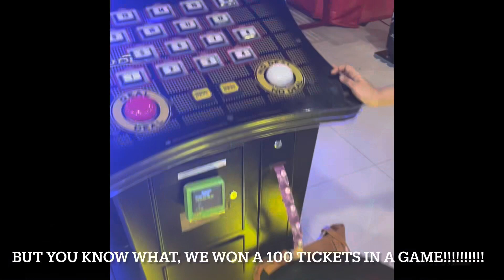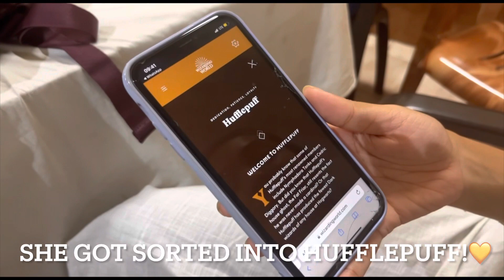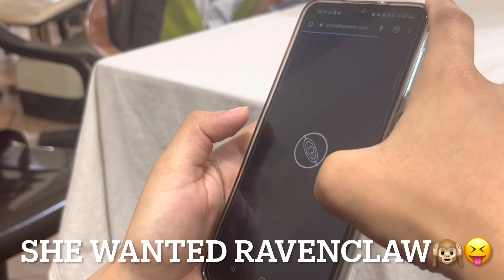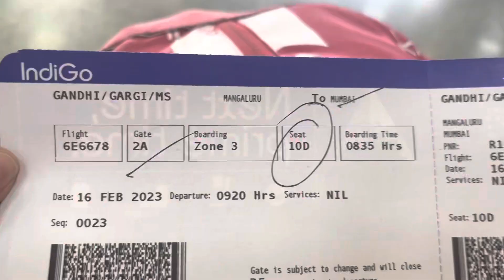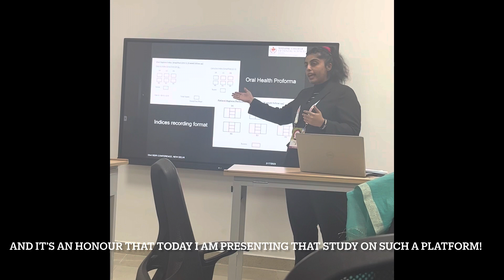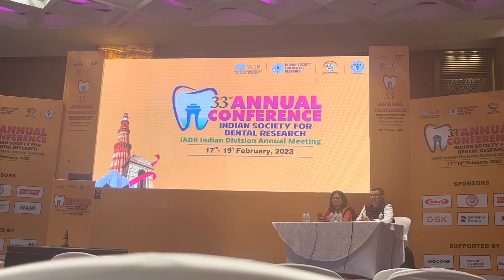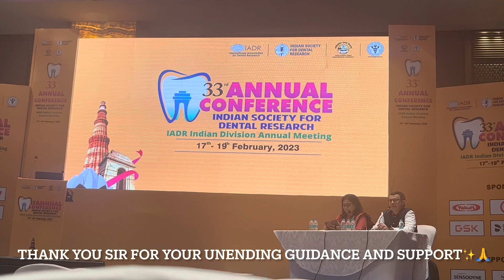First paper presentation at Scientific conference in Delhi| ICMR STS 2022| MCODS, Manipal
A big shout out to everyone who were patiently waiting for my vlogs AND for motivating me to upload one! This vlog is specially for you.

This vlog contains clips from my first few months of internship.

Love you.